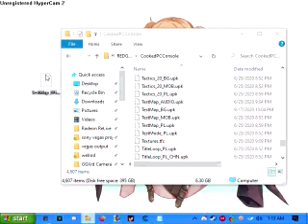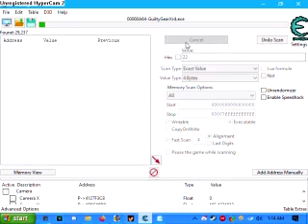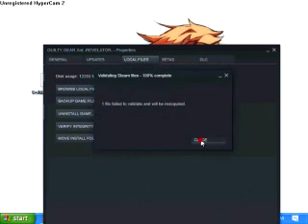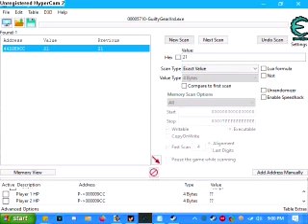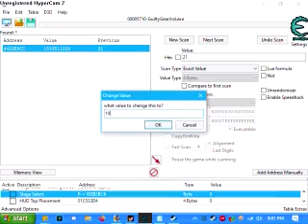GGXrd Tool Tutorial [2] - Green Screen / Debug Stage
Download for the TestMap_BG.upk file to replace in
[steamapps\common\GUILTY GEAR Xrd -REVELATOR-\REDGame\CookedPCConsole]: